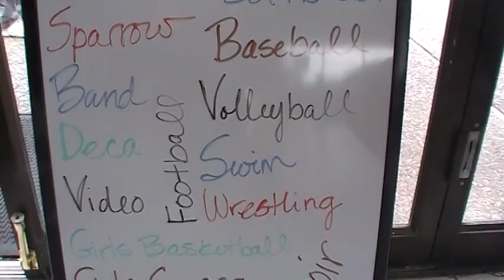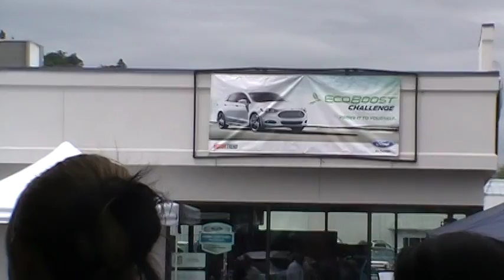Thank you Butler Ford